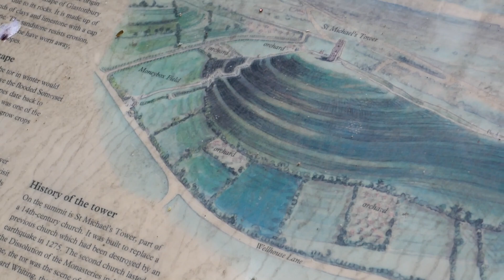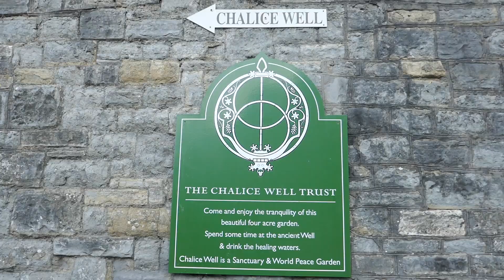Erinnerungen aus AVALON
O Hey O...

Lasse Dich von Mamani - InSpirit Waters in eine Welt der großen Göttin entführen, der Druiden und Kelten, eine wahrhaft mystische Stätte – AVALON.

Avalon / Glastonbury – das Herz unserer großen Mutter Erde.
Schon die Berührung dieses heiligen Ortes öffnet die Tore in eine andere Welt und deren unschätzbaren Licht- und Liebesfrequenzen.

Im August 2013 reiste InSpirit Waters das erste Mal an diesen magischen Ort und erfuhr seine mystischen und hoch spirituellen Kräfte. Angekommen in AVALON, wusste sie bereits, dass sie diesen Orte nicht zum ersten Mal besuchte. Sie fühlte eine tiefe Verbundenheit sowie Initiationen und Kräfte, welche ihr hier zuteil wurden.
Botschaften von unsagbarer Weite und Tiefe durchfluteten ihr Sein und forderten sie auf, diese Energien auch anderen zuteil werden zu lassen.
Seit 2014 führt Mamani - InSpirit Waters nun Gruppen an die heiligen Orte, taucht gemeinsam mit ihnen in die Quellen und erkundet die Kraft und Energien unzähliger Kraftorte.

Tor Hill, White Spring, die Challice Well Gardens, Stonehenge, Avebury, St. Nectans Glenn, Tintagel … und mit etwas Glück auch verschiedene Kornkreise sind Orte, die Du besuchen wirst.
Du wirst meditieren und dich führen lassen durch eine tiefe Verbundenheit mit den Kräften dieser heiligen Orte und von der Kraft der Götinnen und Götter, Engel und Naturwesen, sowie von Maria Magdalena und Christus.
Du wirst die Kräfte der heiligen Quellen nutzen, in Dich einfließen lassen, Dich reinigen und mit dem Licht der Göttin/des Gottes in Dir verbinden.

"As long as the grass grows and the River flows.
Keep walking the medicine way."

- Mamani - InSpirit Waters, Chief der Susquehannock Dreamsociety

Mamani In Spirit Waters - Sophia Kunyu praktiziert als Schamanin in Hürth bei Köln sowie weltweit.

MUSIC RIGHTS